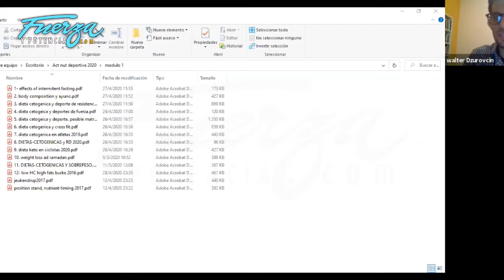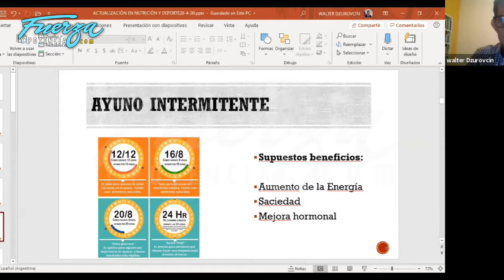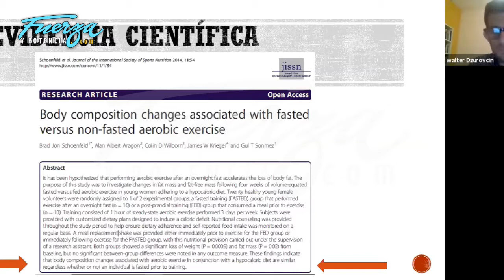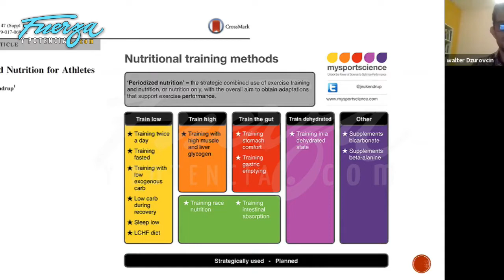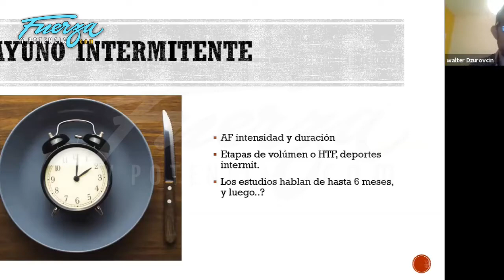Dietas keto + ayuno - Parte 1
Trailer de la clase dictada por el Lic. Walter Dzurovcin, que integra el Curso Online de Preparación Física para Personal Trainers.
El tema de actualidad de las dietas cetogénicas y el ayuno intermitente, hoy por hoy muy relacionado con las estretagias de nutrición deportiva, es abordado en esta primera parte imperdible.
La info completa con costos, temario, videoclases, extras y beneficios